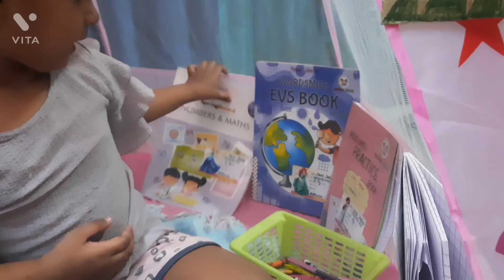TENT ⛺ HOUSE TOUR AND PLAY